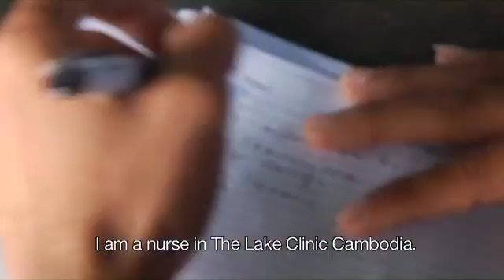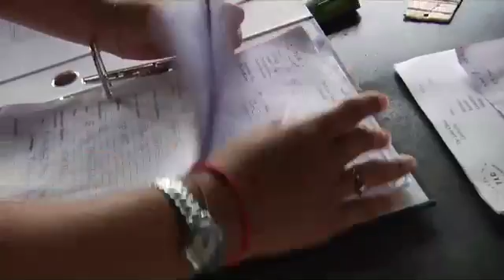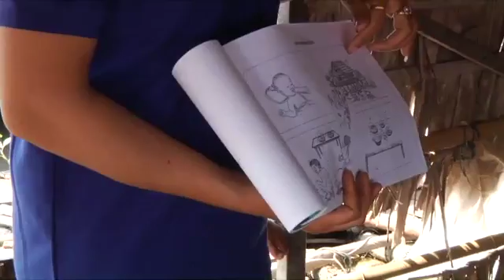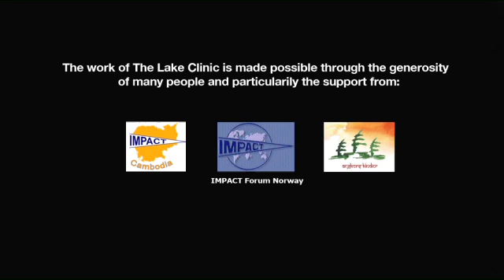The Lake Clinic in 2010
A documentary by Todd Brown of Asia Labs highlighting the staff of TLC and the villagers who seek our care.